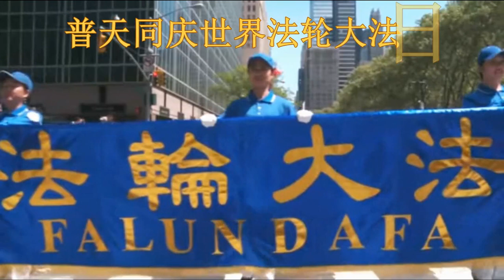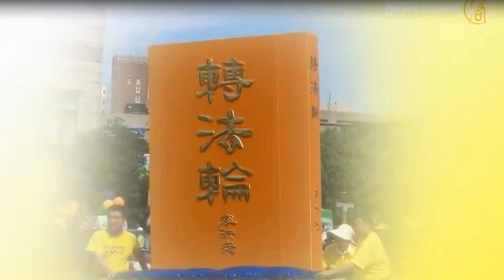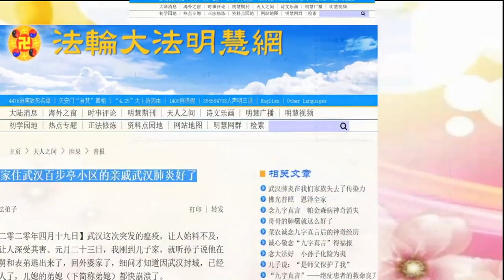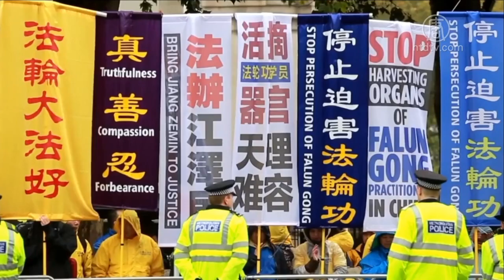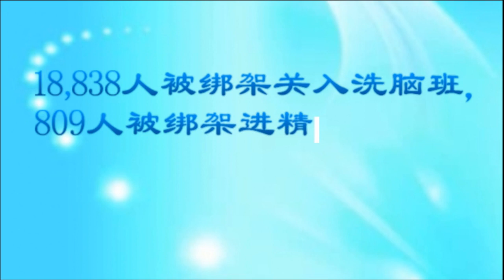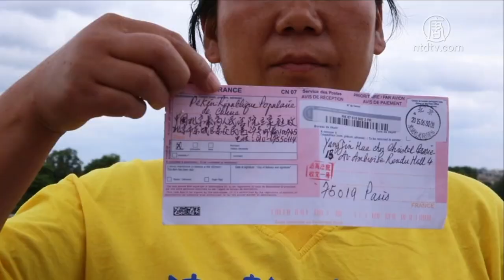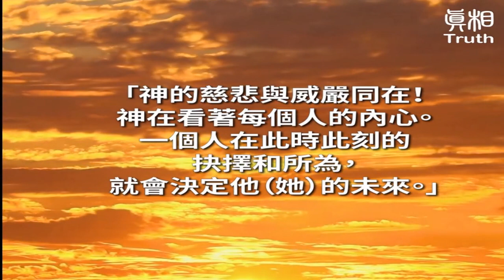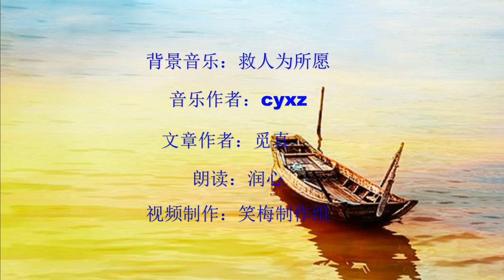正見網-法輪大法是拯救人類的高德大法